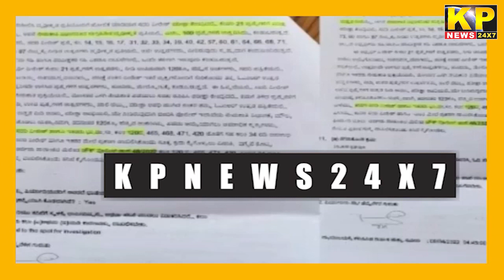BJP Neta Divya Hagargi Ke Ghar Par CID Ka Chhapa